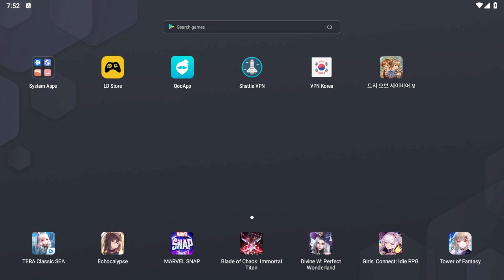Rame Juga Tree of Savior M Yang Baru Rilis Di Korea! Kenapa Gak Global Aja?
Masih anget nih Tree of Savior M di Korea! MMORPG Mobile yang diambil dari versi PC dan dibuat lebih simpel. Tahun pas CBT sempat cobain dua kali dan jujur aja lumayan banget. Ada Auto tapi gak saranin pas lawan boss!

Note: Nonton di awal video ya karena ada cara download di situ

Contents
0:00 Cara Download Agar Patch Bisa Jalan
0:41 Character Creation
1:29 Gameplay
2:49 Companion System
4:07 Dungeon
4:45 Crafting
5:17 Summary

Tree of Savior M
Free to Play
Login Support: Gmail / Facebook
Genre: MMORPG
Require Internet: Online
Language:  Korea
Size : 4GB

Mau main di PC? Saya pakai ini.

Device: LDplayer Android 9
Screen Recorder: OBS
Editing Apps: Adobe Premiere Pro 2021